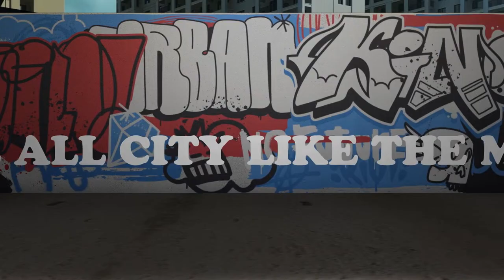What makes Jokic and the Denver Nuggets unique? | ALL NBA Podcast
The Denver Nuggets beat Miami Heat 100-88 in an NBA Finals rematch and move to the top of the Western Conference. Luka Doncic scores 21, triple-double streak ends at 7 as Mavs get past the Warriors 109-99. DeMar DeRozan's 46 points leads Bulls past Pacers in OT. Shai Gilgeous-Alexander shamelessly intentionally fouled to break a KD scoring record. Fair or foul?

Join Tim Legler and Adam Mares for this Thursday's ALL NBA Podcast

00:00 - Intro
02:17 - Nuggets-Heat notes
02:55 - Nuggets take over the 1-seed in the West
13:38 - Jokic text message impact
17:30 - Postgame quotes
22:55 - Miami Heat 4 straight losses
28:37 - Mavericks-Warriors notes
30:24 - Golden State Warriors with and without Steph Curry
32:19 - Luka Doncic injury
33:30 - Daniel Gafford
37:31 - Bulls-Pacers notes
43:18 - 10 straight wins for Sabonis over AD
47:25 - Shai intentional foul vs IND to break 30 points. 48th 30-point game. Franchise record.

All music credited to Greg Kramer, check him out on Spotify!

Try AG1 and get a FREE 1-year supply of Vitamin D3K2 AND 5 free AG1 Travel Packs with your first purchase exclusively at drinkAG1.com/allnba

to sign up for DraftKings Sportsbook using the code “ALLNBA”

Gambling problem? Call 1-800-Gambler or visit w w w dot 1 800 gambler dot net. In New York, call 877-8-HOPE N Y or text HOPE N Y (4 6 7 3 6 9). Please play responsibly. On behalf of Boot Hill Casino & Resort (KS). Licensee partner Golden Nugget Lake Charles (LA). 21 + age varies by jurisdiction. Void in ONT. Bonus bets expire one hundred sixty eight hours after issuance. See sportsbook dot draftkings dot com slash basketball terms for eligibility and deposit restrictions, terms, and responsible gaming resources.